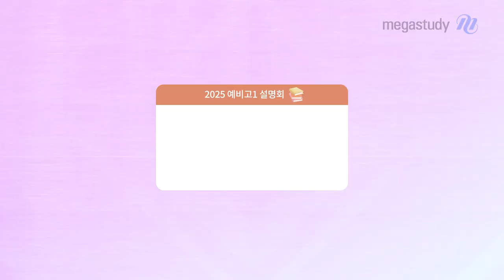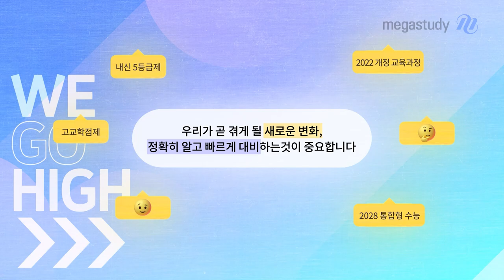[메가스터디] 7.27-7.30 예비고1 설명회에서 만나요👋🩵｜🆕2022 개정 교육과정도 메가스터디와 함께!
현 중3(예비고1)부터 적용되는 2022 개정 교육과정과
2028 대입 개편 주요 이슈 분석, 내신&수능 학습 전략까지,
새로운 변화에도 걱정 없이 준비할 수 있도록!
메가스터디 선생님들이 여러분들을 직접 찾아갑니다🙌

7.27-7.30 서울, 대구, 부산, 광주
메가스터디 예비고1 설명회